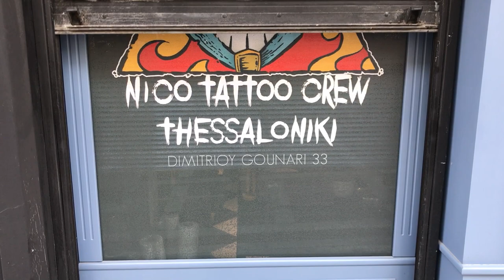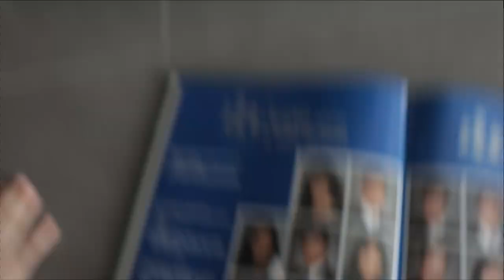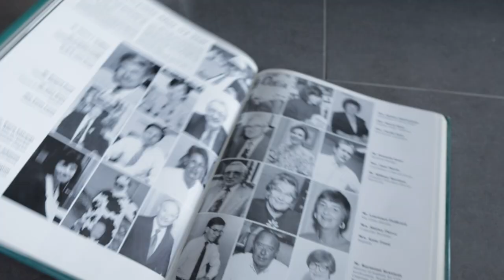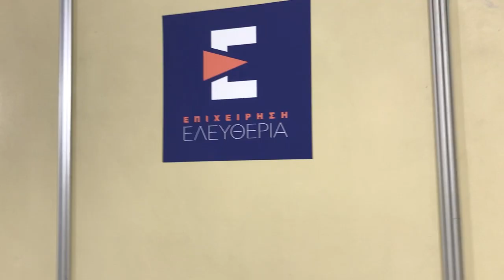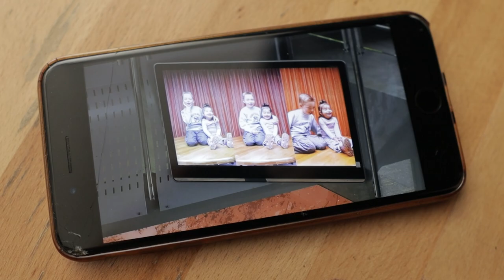ΤΟ ΠΙΟ ΣΗΜΑΝΤΙΚΟ